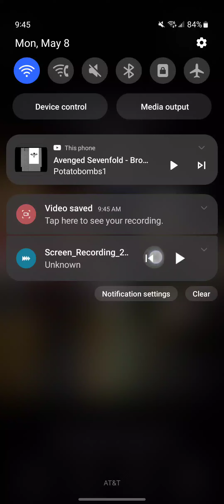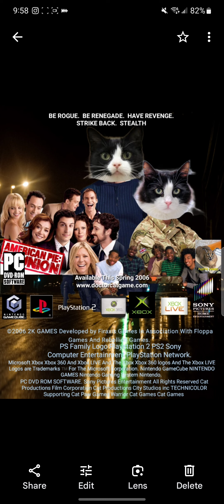Doctor Cat The Rogue Doctor 4 Game Trailers 2006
Doctor Cat The Rogue Doctor
Become The Rogue Warrior Game Trailer 1
Revenge Game Trailer 2
Co-op Game Play Trailer 3